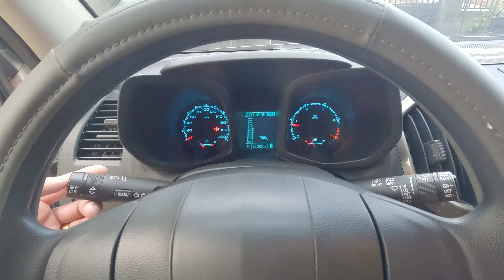Chevrolet Duramax Trailblazer Review